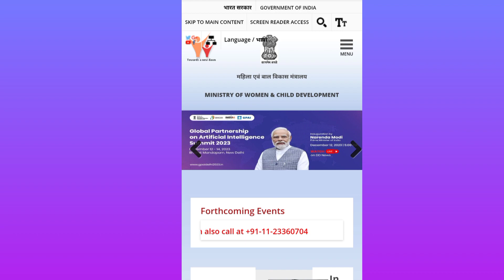मांग से ज्यादा | सेविका मानदेय वृद्धि कैबिनेट| मंत्री खुले मंच पर किया ऐलान् | चयनमुक्त सेबिका वापसी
Hello friend aaj ki iss VIDEO mein bataya hai aaganvadi se raleted ke bare mein bataya hu
जैसा कि आप लोग को पता होगा पहले आंगनबाड़ी सेविका को पहले 5900 प्रति माह मानदेय के रूप दिया जाता था जिसे बढ़ाकर ₹7000 कर दिया गया है अर्थात अब आंगनबाड़ी सेविका को प्रतिमा ₹7000 मिलेगा वहीं आंगनवाड़ी सहायिका जिनको 2975 रुपया मिलता था उनका वेतन बढ़कर ₹4000 प्रतिमाह कर दिए गए हैं।

YourQuaris -:… .

aaganwadi kendra
anganwadi kendra ki jankari
anganwadi kendra ka code kaise
pata kare
anganwadi kendra kaise khole
ll l 36
anganwadi kendra ki shikayat
kaha kare
anganwadi kendra swikriti ke
mandand
anganwadi kendra ko kaise sajaye
anganwadi kendra mein kya kya
milta hai
anganwadi kendra gaan
anganwadi kendra song
anganwadi kendra geeta
aganwadi
2024
anganwadi vacancy 2023
anganwadi news
anganwadi supervisor vacancy
2023
anganwadi songs
anganwadi
anganwadi gita